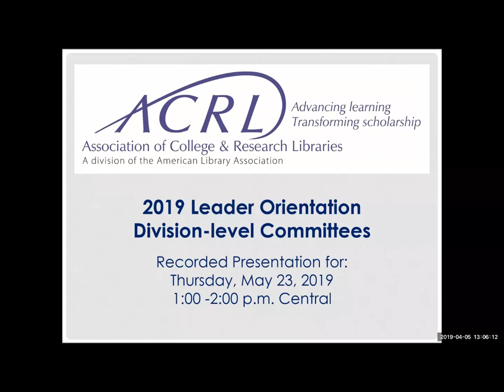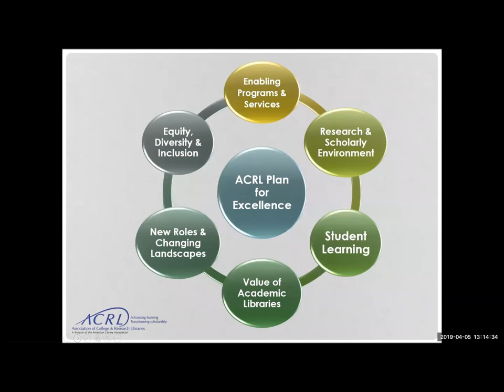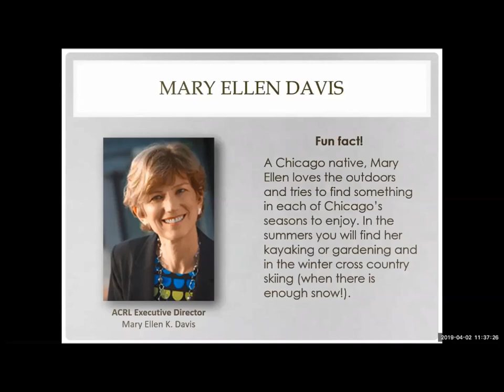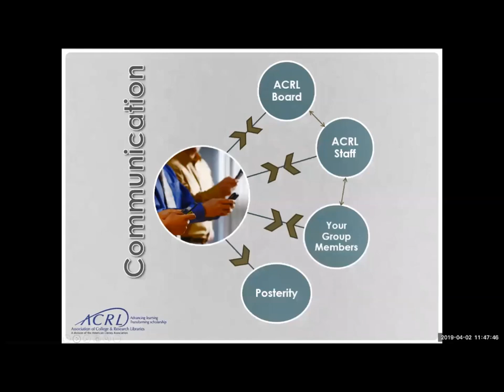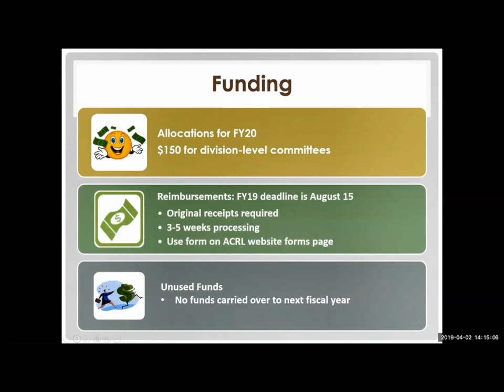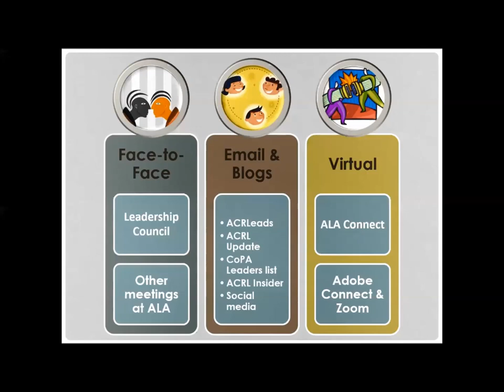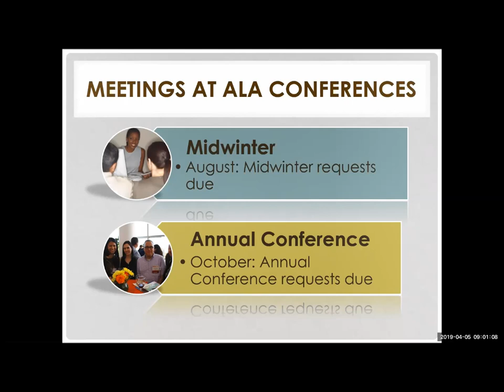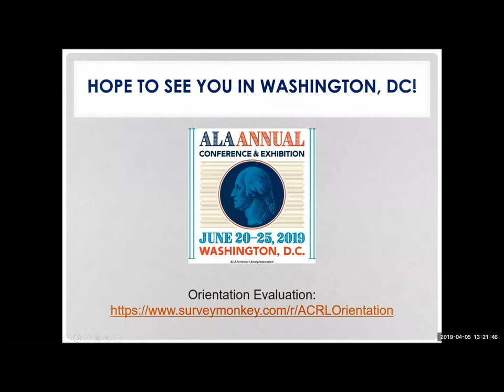ACRL 2019 Prerecorded Virtual Leader Orientation - Committees